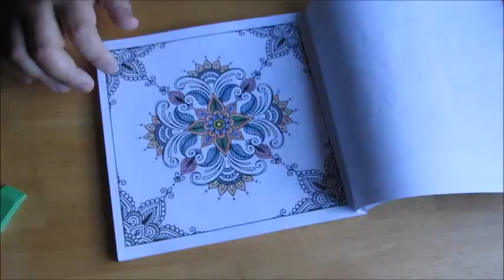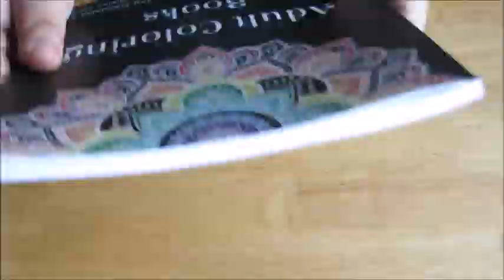Coloring timelapse picture 1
I am coloring in a coloring book!